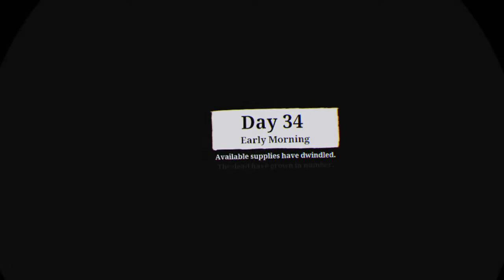The Walking Dead: Saints & Sinners road to end the herd 2